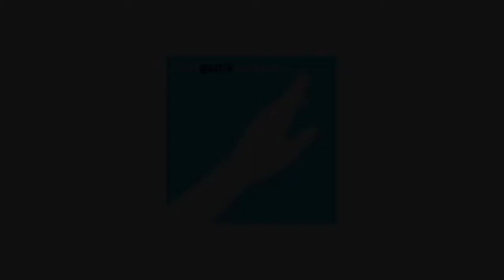JOURNEY:I CAN FLY!!!